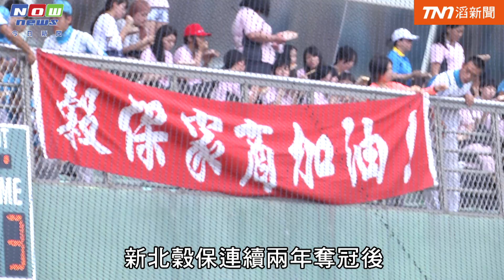挑戰的開端！張泰山首次擔任國家隊教練 攜手U18代表隊挑戰世界盃